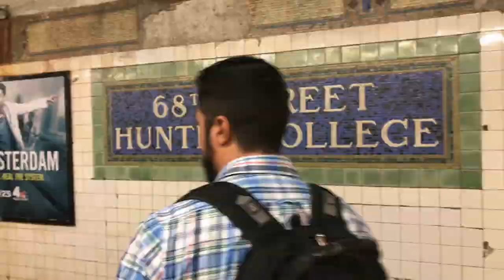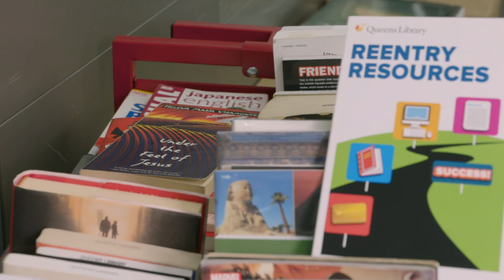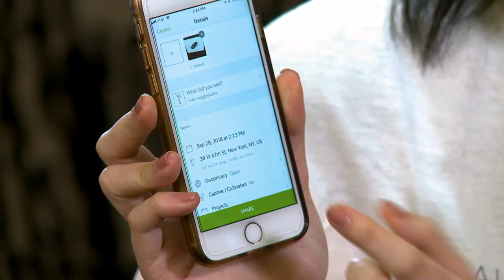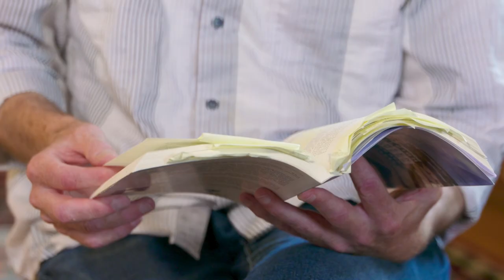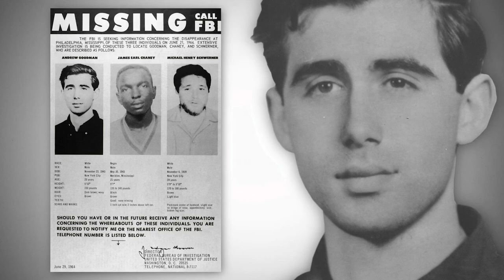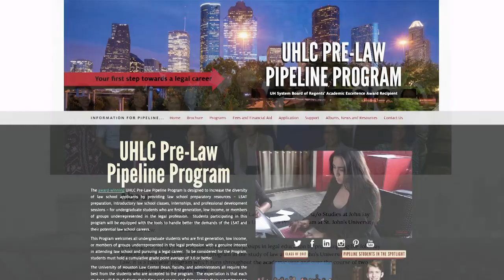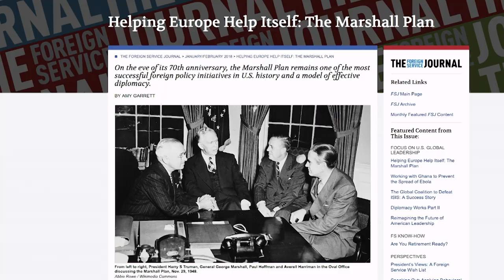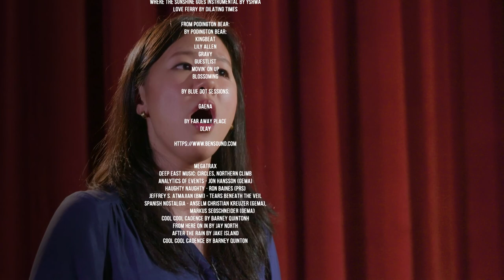Beyond the Classroom | Urban U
This month’s episode of Urban U takes CUNY out of the classrooms and into the world of experience and scholarship.  We’ll watch as students inventory the living organisms of Inwood Hill Park .. we’ll hear poetry written by a CUNY prof who visited refugee camps abroad … and we’ll talk with a lucky CUNY alum heading to the UK to pursue her PhD with a Marshall scholarship.  We’ve got all this….and more.

(Taped: 10/10/2018)

URBN01002